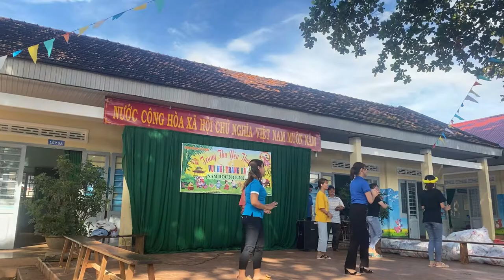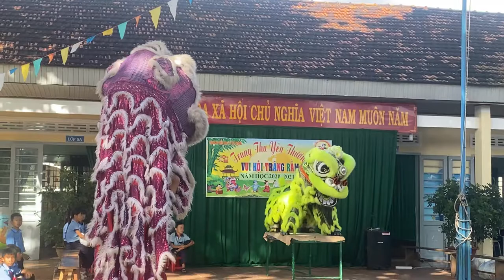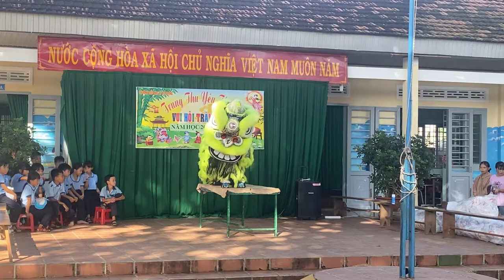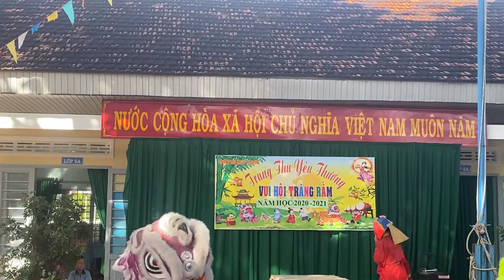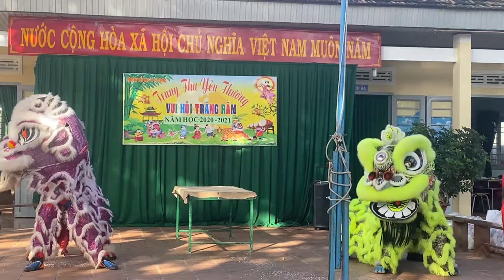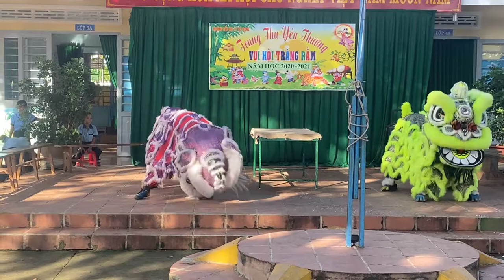Thiện Nguyện 2019